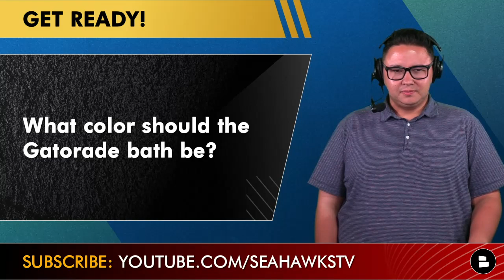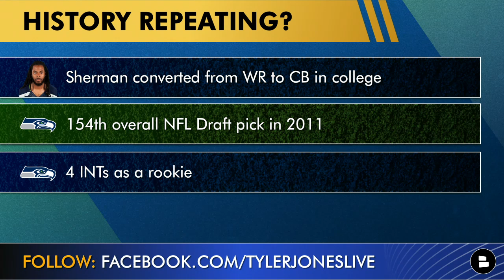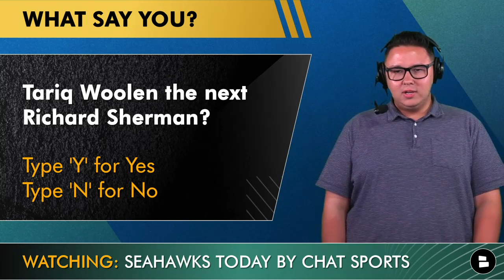Tariq Woolen Is Richard Sherman 2.0? Seahawks Rumors & Overreactions vs Cardinals Ft. Kenneth Walker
Seattle Seahawks news and Seattle Seahawks injury news are hot after the Seahawks Cardinals NFL week 6 matchup. Kenneth Walker highlights reasons why the Seahawks caught a victory yesterday vs. the Cardinals as he ran for nearly 100 yards. Tariq Woolen has Seahawks rumors humming as people are suggesting that he could be the next Richard Sherman for this Seahawks roster. Host Tyler Jones breaks down the latest Seahawks news and Seahawks rumors on today’s Seattle Seahawks YouTube video! Give him a follow on Twitter, he loves talking Seahawks injury news and Seahawks highlights, his DM’s are open:

What color should Jones’ Gatorade bath be when we reach 30K subs on Seahawks Today?

Want more NFL highlights and NFL rumors?

Is Tariq Woolen the next Richard Sherman? Type ‘Y’ for Yes, Type ‘N’ for No

The NFL trade deadline is approaching fast, and we will keep you posted with all NFL trade rumors, hit the sub

Who is the better running back, Kenneth Walker or Rashaad Penny? Type ‘KW’ for Kenneth Walker, Type ‘RP’ for Rashaad Penny

What’s your overreaction to the Seahawks’ win vs. the Cardinals?

Kenneth Walkers stats:
Week 6: 21 CAR, 97 YDS, 1 TD
Week 5: 8 CAR, 88 YDS, 1 TD
Total: 28 CAR, 185 YDS, 2 TD

Give our Seahawks website some love, we have all Seahawks highlights and Seahawks trade rumors

Craving more Seahawks news and Seahawks rumors?

Host Tyler Jones Overreactions following the Seahawks Cardinals NFL week 6 matchup:
#1: Tariq Woolen is next Richard Sherman
#2: Bench Cody Barton
#3: Kenneth Walker is Rashaad Penny
#4: Cut Michael Dickson
#5: The defense is fixed